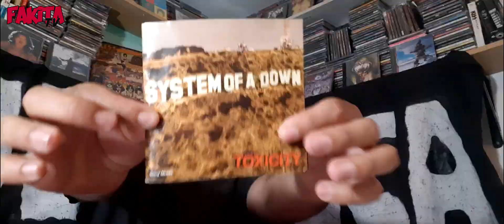SYSTEM OF A DOWN - Toxicity: como ser NÚ metal y envejecer con dignidad. (T01E23)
20 años de TOXICITY, el disco que deja bien parado a un estilo complicado como el NU metal. y como lo hicieron???
A continuación PIPPEN nos cuenta tal hazaña.
Felices fiestas para todos!